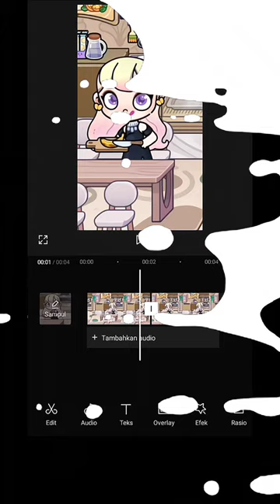How to get bananas in pieces🍌🍌🔪🔪avatarworld